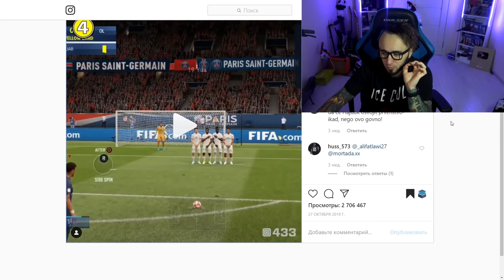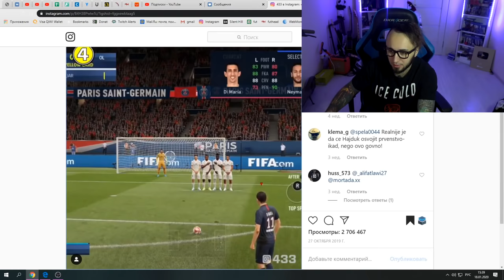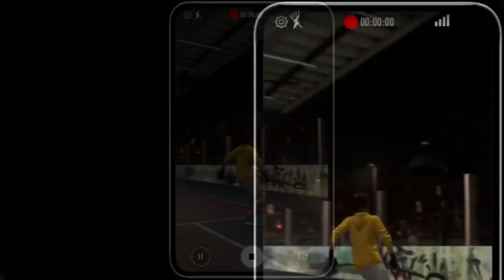МОЖНО ли забить ГОЛ СКОРПИОНОМ? | ПОПРОБУЙ ПОВТОРИТЬ за НЕЙМАРОМ